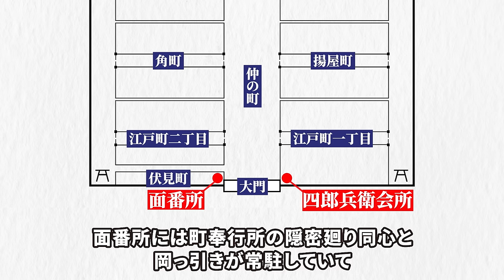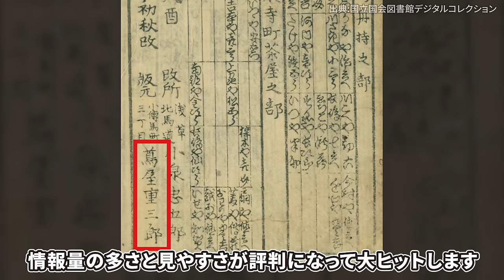江戸時代の吉原遊郭の構造！郭内や妓楼はどんな間取りだった？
「日に千両が舞い落ちる場所」と称されるほど繁栄した吉原ですが、郭内はどのような造りになっていたのでしょうか？
今回は、吉原遊郭の構造についてご紹介します。

▼もくじ▼
00:00 吉原遊郭の構造
00:42 元吉原から新吉原へ
02:31 吉原へのルート
05:20 吉原遊郭の構造
09:55 妓楼の構造

江戸時代の吉原遊女の1日に密着！忙しすぎる遊女の気晴らしは何だった？

『図説 吉原遊郭のすべて』（双葉社、2022）

堀江 宏樹(監修)『美人画で辿る江戸・吉原の世界』（宝島社、2016）

永井義男『図説 吉原事典』（朝日文庫、2015）

『図説 江戸吉原の本』（洋泉社、2012）

佐藤 要人(監修)『図説 浮世絵に見る江戸吉原』（河出書房新社、2007）

他多数